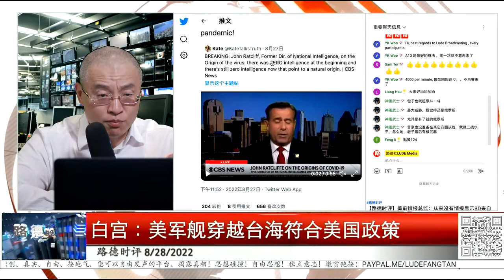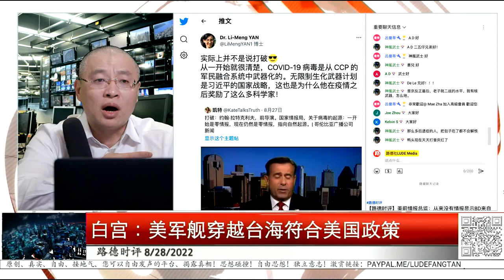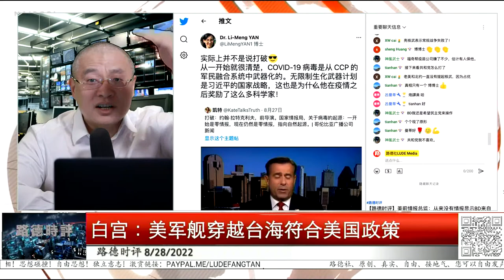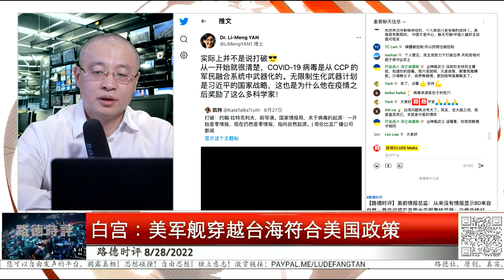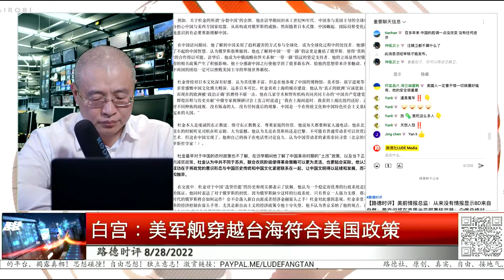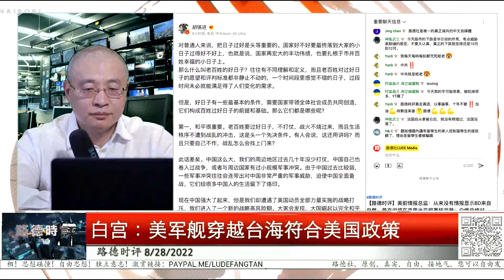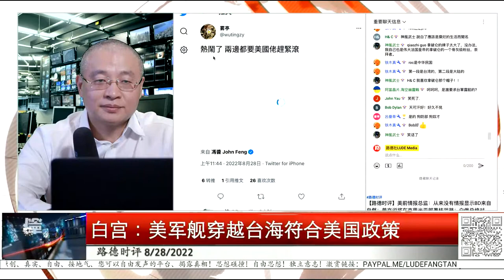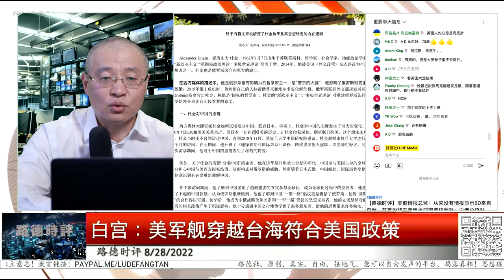【路德时评】美前情报总监：从来没有情报显示BD来自自然；普京说将在克里米亚部署核武器；白俄总统对波兰警告别惹小心白俄核武器；白宫：美舰穿越台湾海峡符合美国政策；8/28/2022【路德/博博士/高卢】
📌 路德会员节目：紐約時間 - 周一、周三、周五，晚上10：15；

💫 關於會員節目的額外説明：中间有特别情况需要，会随时临时增加或者调整会员节目！

➡️加入路德Gab：@ludemedia
➡️加入路德Parler:@lude